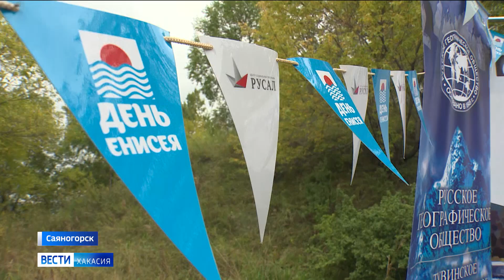В честь Дня Енисея волонтеры навели чистоту на берегу сибирской реки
Устраивать экологическую акцию - традиция для металлургов Саяногорска. В этом году к ним присоединились активисты из Майна. Уборку провели в рамках марафона, команды соревновались, кто больше соберет отходов.